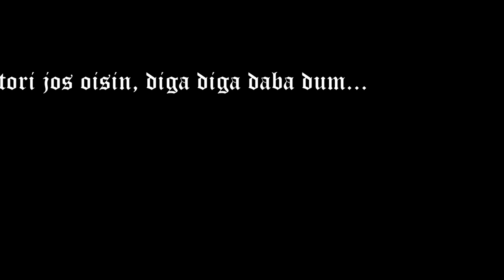Diktaattori jos oisin... mut sun onneks en oo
Jos mä oisin diktaattori, pitäsin huolta et ihmiset pelkää toisiaan ja sit tarjoisin niille jonkuu ratkasun siihen mitä ne pelkää - mut oikeesti se ratkaisu vaan pistäs ne ihmiset entistä pahempaan sotkuun... ja sit mä vielä saisin siitä tosi paljon rahaa